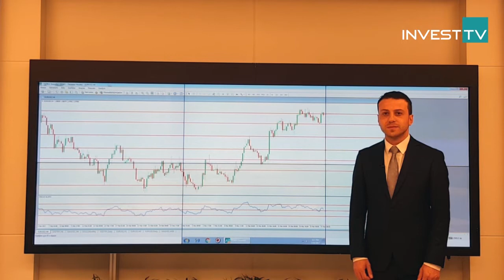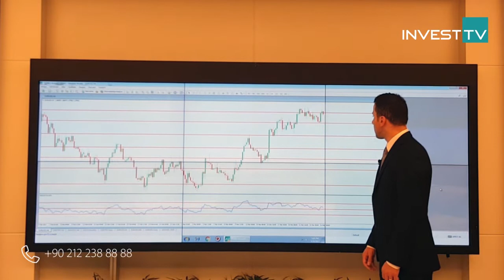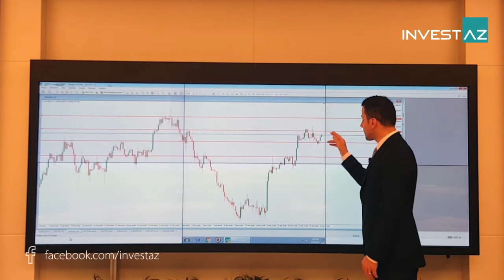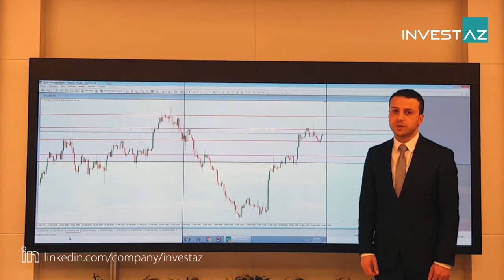27.03.2017 InvestAZ Günlük Analiz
EURUSD

PIM ile Euro değer kazandı.

Geçtiğimiz hafta cuma günü günün ilk yarısında Fransa büyüme verisi beklenene paralel geldi.  Fransa, Almanya ve Euro bölgesi PMI verileri beklenenden olumlu geldi. Buda Euronun dolar karşısında değer kazanmasına neden oldu. PMI verilerinden sonra paritede yükselişler görüldü. Yükselişlerin devam etmesi durumunda 1.0820 ve 1.0850 seviyeleri direnç noktaları olarak takip edilebilir. Geri çekilmelerde 1.0740 ve 1.0680 seviyeleri destek seviyeleri olarak takip edilebilir.

USDTRY

Kur yatay seyrediyor.

Yaklaşık bir haftadır kurda yatay seyir sürüyor. Geçen hafta haftanın son işlem gününde yüksek volatilite olmadı. Geçtiğimiz Cuma günün günün ikinci yarısında Abd verileri beklenenden olumsuz geldi ve kurda kısmı satışlara neden oldu. Geri çekilmelerde 3.6120 ve 3.60 seviyeleri destek noktaları olarak takip edilebilir. Yükselişlerde ise 3.6320 ve 3.6440 seviyeleri direnç noktaları olarak takip edilebilir.

GOLD

Küresel piyasalarla altın yatay seyrediyor.

Küresel piyasada doların zayıflamasıyla son haftada sert yükselişler görülmüştü altında. Doların dinlenmeye çekilmesiyle kısmı kayıplar görüldü ancak Geçtiğimiz hafta cuma günü Abd verilerinin olumsuz gelmesi altında yükselişe neden oldu. Geri çekilmelerde 1243 ve 1234 seviyeleri destek noktaları olarak takip edilebilir. Yükselişlerde ise 1250 ve 1258 seviyeleri direnç noktaları olarak takip edilebilir.